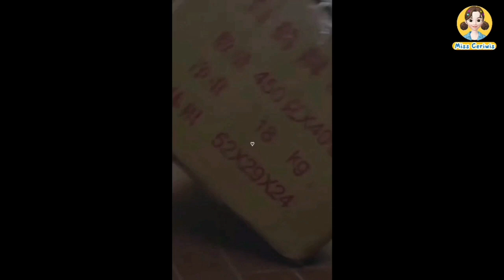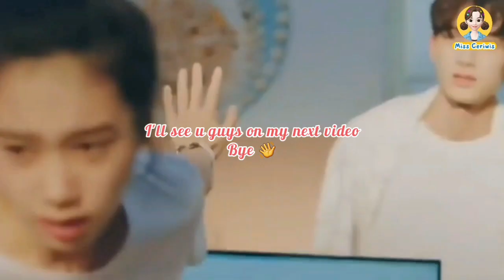7 DRAMA CHINA 2021 YANG UNDERRATED, PADAHAL CERITANYA BAGUS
Halo MissLova, kali ini Miss kembali dengan video baru,

⭒☆ ·┈┈┈┈┈┈  · ꕥ · ┈┈┈┈┈┈ · ☆⭒

⭒☆ ·┈┈┈┈┈┈  · ꕥ · ┈┈┈┈┈┈ · ☆⭒

Miss Ceriwis adalah Channel Youtube yang berisi tentang Rekomendasi dan Review Drama China,  beserta Info para Aktor/Aktris China terlengkap dan terupdate.

⭒☆ ·┈┈┈┈┈┈  · ꕥ · ┈┈┈┈┈┈ · ☆⭒

🎵Music
~ ♡opening :
♡Diamond heart (ost. Love is sweet)
♡A warm one (ost. My Love enlighten me)
♡Colorful (ost. Love the way you are)
~ ♡closing : warm little time (ost. PYHOMS)

⭒☆ ·┈┈┈┈┈┈  · ꕥ · ┈┈┈┈┈┈ · ☆⭒